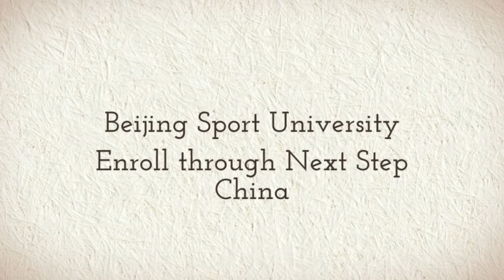Beijing Sport University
Study at Beijing Sport University with Next Step China. Learn Chinese, Bachelors, Masters, Doctorate or Degree Programs for as low as $250 USD